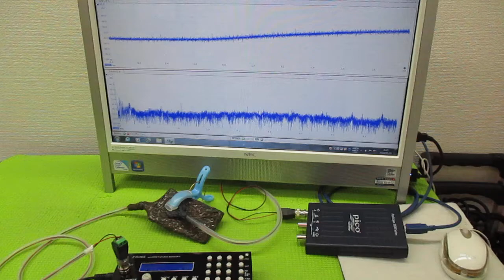超音波発振による相互作用を考慮した「超音波制御技術」